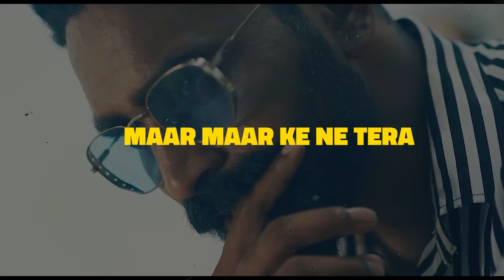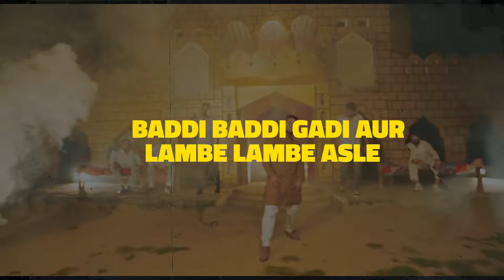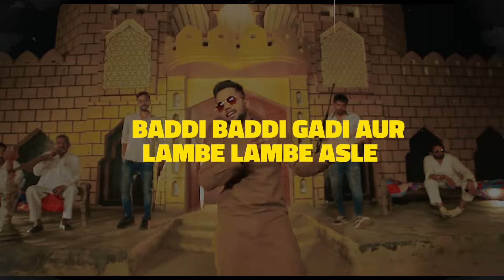Jaat ( Lyrical Video ) Priyanshu Choudhary | Shivangi Dabas | New Haryanvi Songs Haryanavi 2021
Jaat(Official Video) | Priyanshu Choudhary | Shivangi Dabas | New Haryanvi Songs 2021 | Worldwide Records

Worldwide Records Presents Official Music Video Of Priyanshu Choudhary New Song  (Jaat) Featuring Priyanshu Choudhary , Shivangi Dabas Sung By Priyanshu Choudhary , Penned By Krishan Bhardwaj , Directed By Deepak Bumbra

Song - Jaat

Singer - Priyanshu Choudhary

Artist - Priyanshu Choudhary

Female Lead - Shivangi Dabas ( Miss Jaatni )

Lyrics : Krishan Bhardwaj

Farmer Role - Sushil

Video Credits :

Story , Concept And Directed By - Deepak Bumbra

Dop - Karandeep Singh , Vicky Pannu

Edit Coloring - Karandeep Singh

Project - Chetan Redhu

Reel Promotions - BH Team

Publicity Design - Garry Edits

Photography And Making - Naveen Raghav Saini

Online Promotion -  Zeal Digital Media

Special Thanks - Veeru Choudhary , Rajvir Nain , Naresh datten , Surender Pannu , Ak Mehla , Ardee Sangwan

Song Lyrics :

Jaat Aage Bhool Ke Bhi Thadda Mat Boliye
Bolya Toh Bachegi Na Jabaan Laadle
Maar Maar Ke Ne Tera Mor Sa Bana Dyange
Ghar Aale Paave Na Pichaan Laadle
Jaam Tu Dabangg Sa Badayi Konya Karte
Jaat Koye Choti Moti Jaat Konya Laadle
Baddi Baddi Gaadi Ar Lambe Lambe Asle Jaat Kisi Foj Te Ghaat Konya Laadle

Jaat Gelyaan Yaari Ar Sher Ki Savari
Duniya Mein Ikka Koye Hod Konya Re
Khel Ka Maidaan Ho Yaa Foj Aali Tukdi Jaata Ka Paave Koye Tod Konya Re
Naam Aage Choudhary Toh Laalle Koi Bhi Par Asli Jaata Jisa Thaat Konya Laadle
Baddi Gaadi Ar Lambe Lambe Asle Jaat Kisi Foj Te Ghaat Konya Laadle

Hooka Leke Baith Jaa Je Chaar Bhai Khaat Pe Badde Badde Cluba Ne Maat Deve Se
Log Jitni Fasla Te Paakke Zamidaar Utna Anaaj Jaat Baant Deve Se
Duniya Mein Jikar Chale Marshal Kom Ka Jaat Aage Koye Bhi Smart Konya Laadle

This song is copyright of Worldwide Records